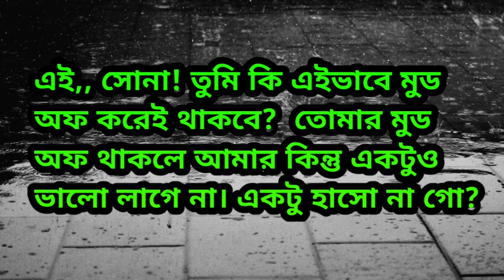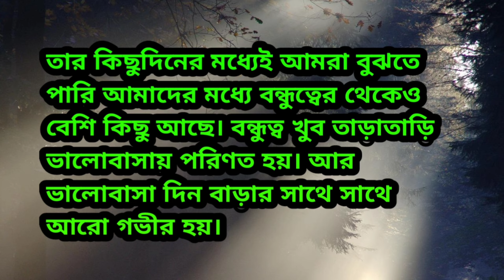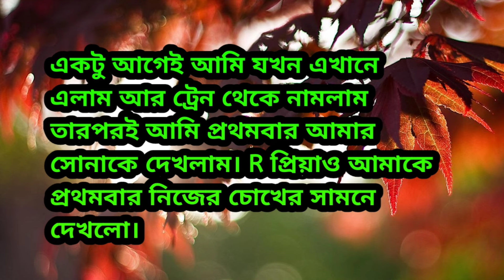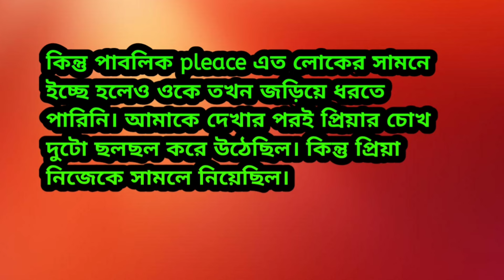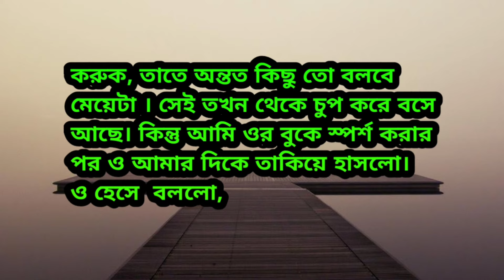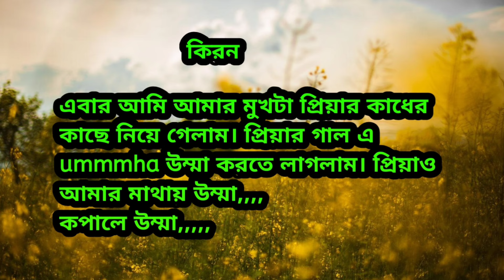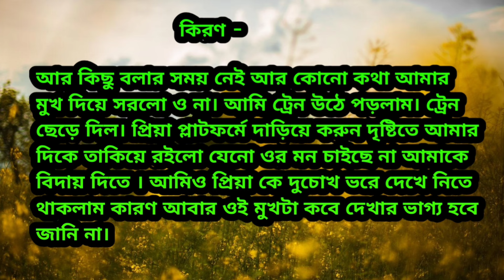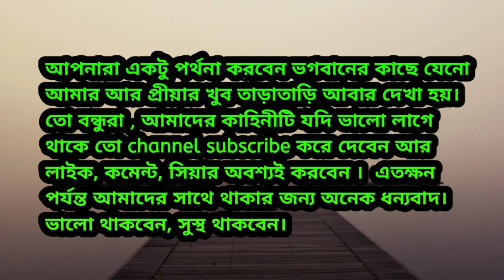মেয়ের সাথে মেয়ের প্রেম কাহিনী ||| New romantic lesbian love story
Video Edit: Riya
Voice: Riya and mun
Script Edit: mun
Script Writer:Mun
Story Time: 7:13
গল্প পাঠাতে অথবা ভয়েচ করতে কমেন্ট বক্সে কমেন্ট করুন 🥰